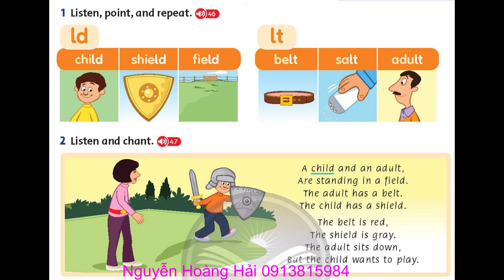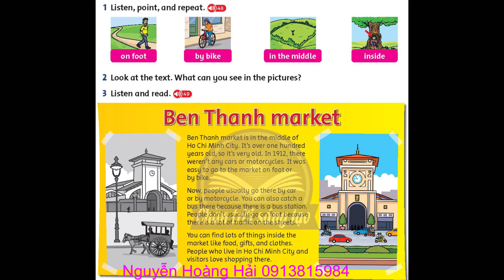5 TRACK 046 047 048 049 050 FAMILY AND FRIENDS NATIONAL EDITION GRADE 5 TRACK 046 047 048 049 050